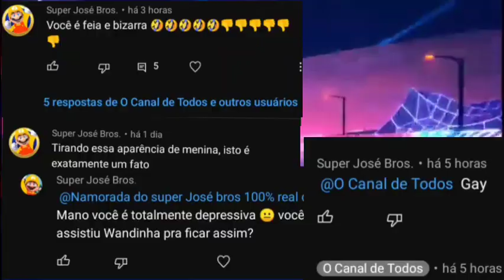PUTZ JOSÉ BROS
alguns Gigachads